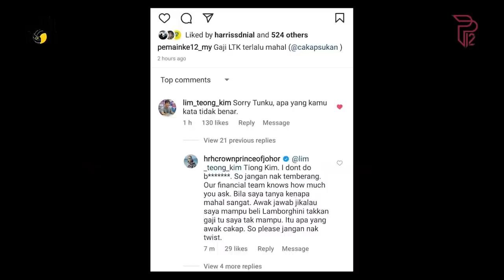Debat Bola Ep123 | TMJ tangan ghaib Harimau Malaya | Lim Teong Kim VS TMJ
Pemilik Johor Darul Takzim (JDT), Tunku Mahkota Johor (TMJ) Tunku Ismail baru-baru ini mendedahkan apa yang terjadi di sebalik polemik kegagalan skuad Harimau Malaya pada Piala AFF lepas, termasuklah ura-ura mengatakan beliau "tangan ghaib" yang mempengaruhi beberapa keputusan pelik diambil bekas jurulatih, Tan Cheng Hoe. Selain itu, nama Lim Teong Kim turut dipetik TMJ selepas bekas pengarah projek NFDP itu dikaitkan dengan jawatan pengurus pasukan kebangsaan. Panasssss.

Anda di luar sana yang ingin menonton perlawanan Liga Super Malaysia atau berhasrat untuk memperoleh barang keperluan yang lain, sila ke link ini atau di Shopee untuk mendapatkan promosi tiket bola sepak dan jenama produk yang tersedia. AYUH tunggu apa lagi!

VISUAL EDITOR
Khaleeq Shahzada

VISUAL EFFECT
Asyraf Razif

Khaleeq Shahzada

PRODUCER
Khaleeq Shahzada

DIRECTOR
Amin Fuad